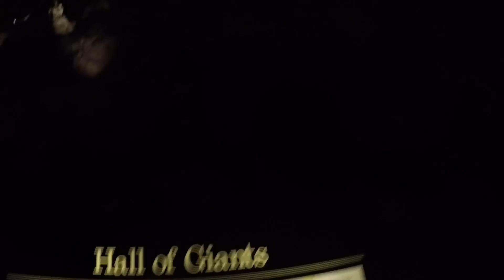Pre-Feast Trip 2020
Trip to Western Texas and New Mexico before the feast in Kerrville, TX. Visited:
- Carlsbad Caverns National Park
- Guadalupe Mountains National Park